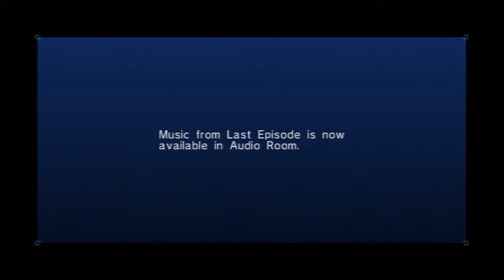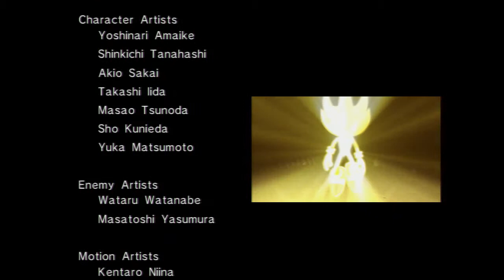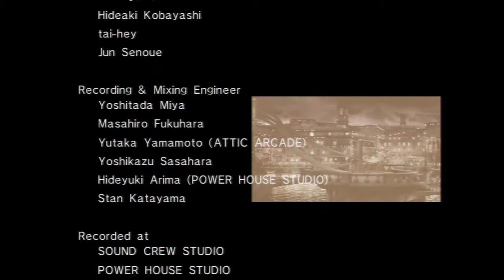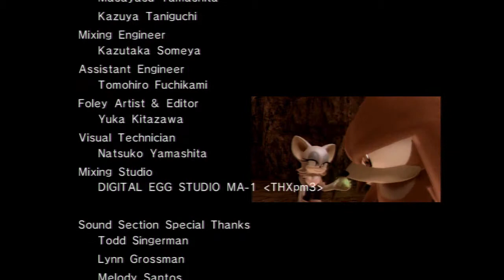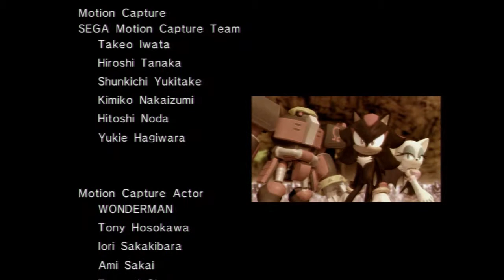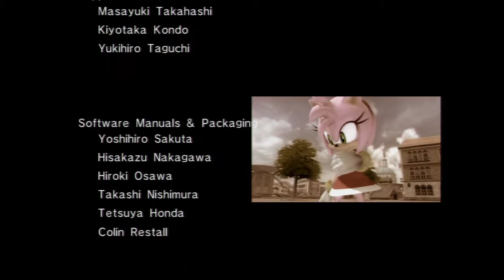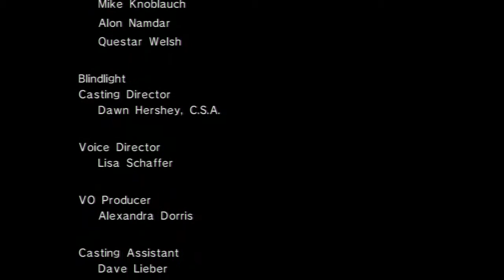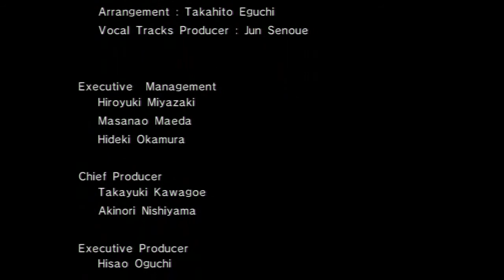Drak and Shadow LP's: Sonic 06 Part 40 - THE ENDING THAT BROKE THE DRAK!!!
In this FINAL episode of our Sonic 06 Let's Play, we find out that the game in fact RETCON'S ITSELF!!! Breaking Drak's Brain in the Process!!! We hope you have enjoyed this crazy journey and we hope to see you for the next one!!